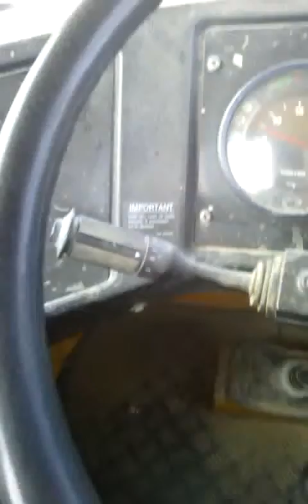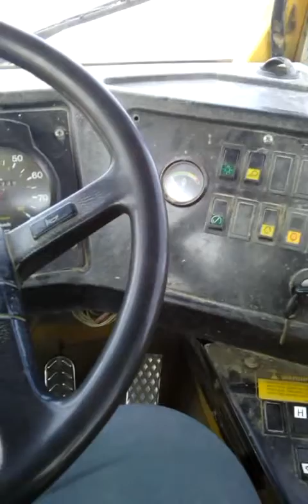Long hauls and close calls..